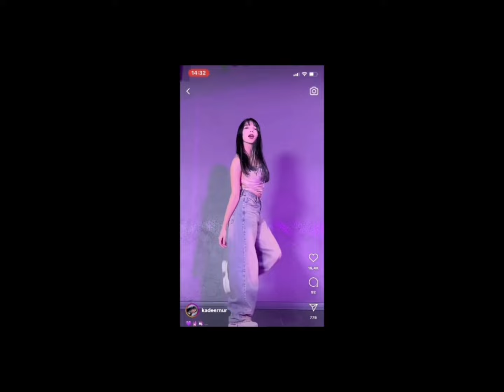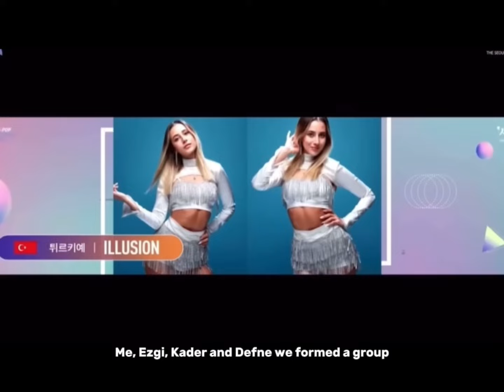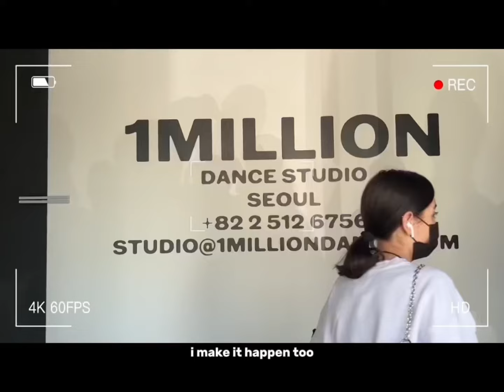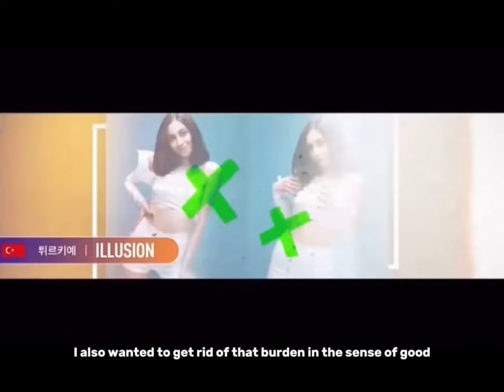CHOS7N VE KCDF 2022🤍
We had so much fun dancing to this and we hope you enjoy this cover! Have fun watching^^